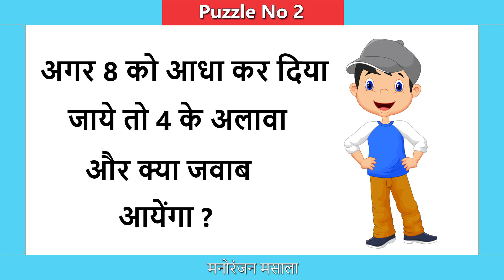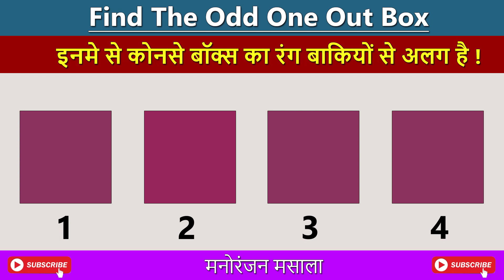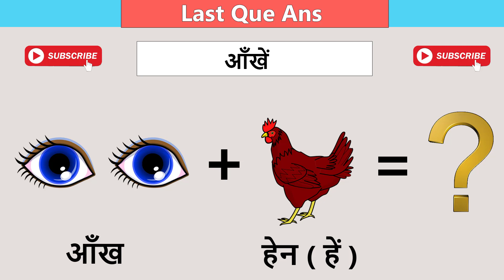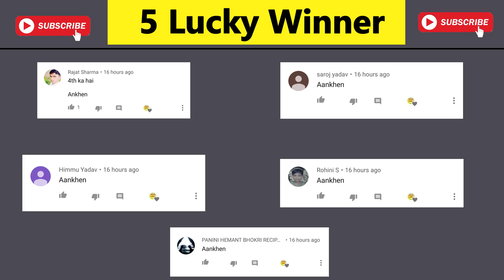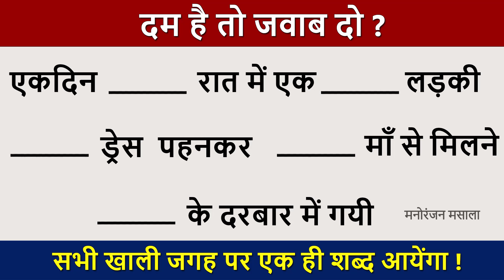सभी खाली जगह पर एक ही शब्द आयेगा | Picture Puzzle | Riddels In Hindi | Jasusi Paheliyan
Hello friends
welcome to Manoranjan Massala